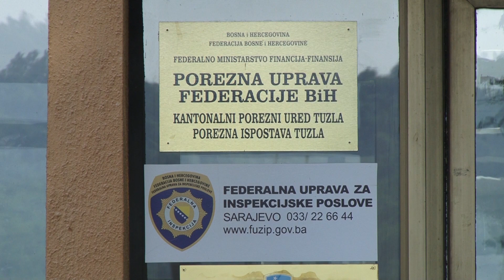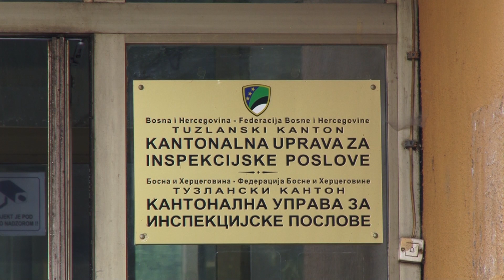Epidemiološke mjere krše ugostiteljski objekti, tržni centri i trgovine - 30.06.2020.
Zbog pogoršanja epidemiološke situacije u zadnjih mjesec dana u FBiH, inspekcija je s preventivnog i korektivnog modela rada, nažalost, prešla na represivni, kazao je direktor Federalne uprave za inspekcijske poslove Anis Ajdinović. Ko najčešće krši epidemiološke mjere donosimo u nastavku.